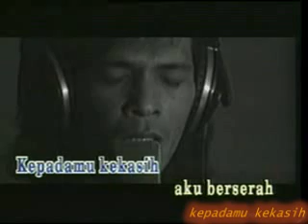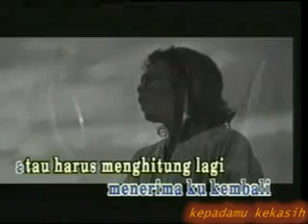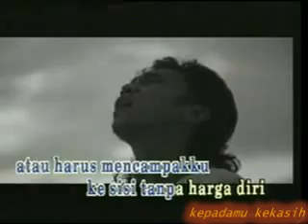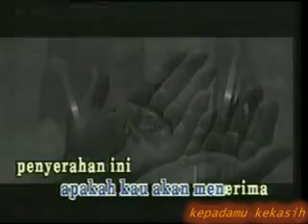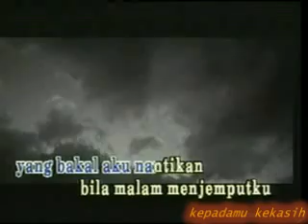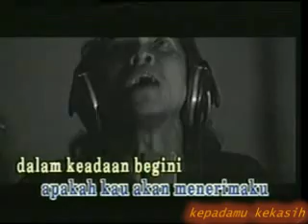Jamal Abdillah, Hattan & M.Nasir^^Kepadamu Kekasih...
--{@ kepadamu kekasih @}--